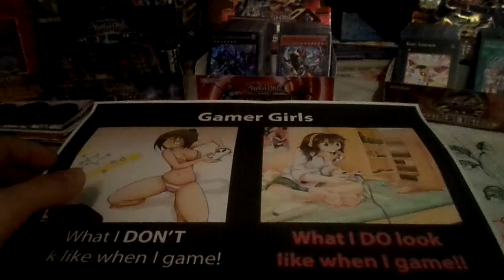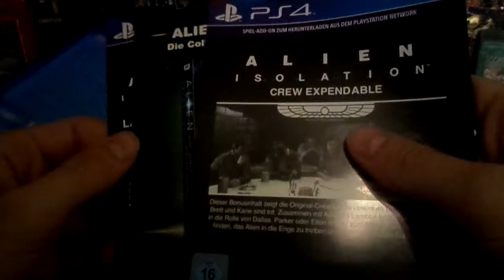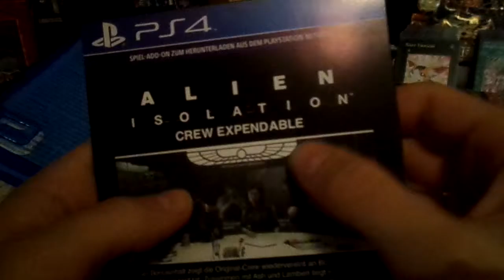ALIEN ISOLATION - Unboxing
ALIEN ISOLATION

Herzlich Willkommen zu einem neuen Unboxing.

Wenn euch das Spiel gefällt, kauft es euch doch ;)